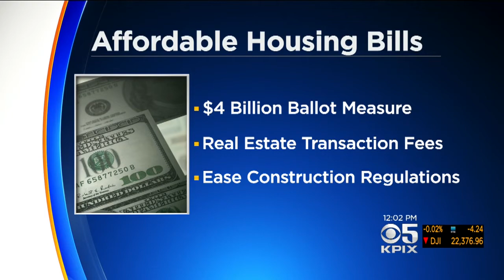Gov. Brown Signs Bills Tackling California Housing Crisis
Jessica Flores reports on Governor Jerry Brown signing several affordable housing bills (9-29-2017)